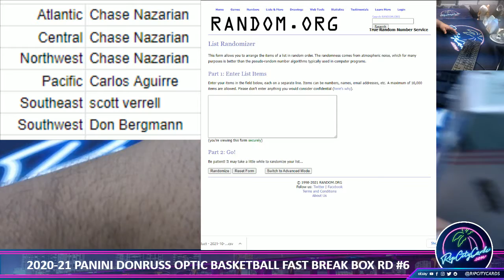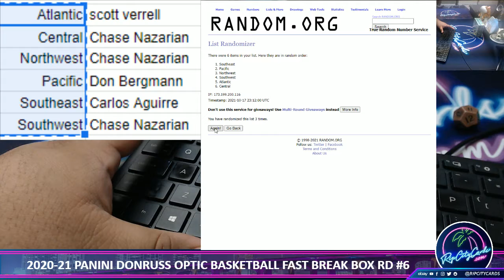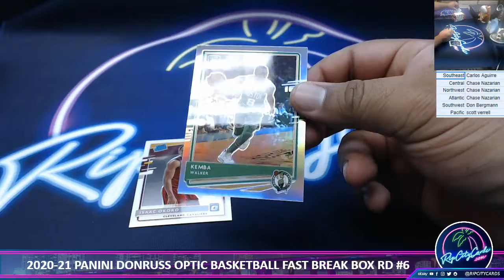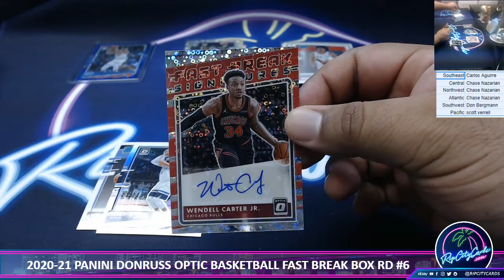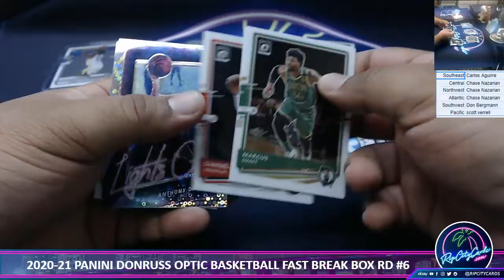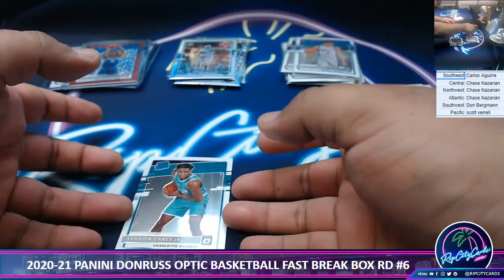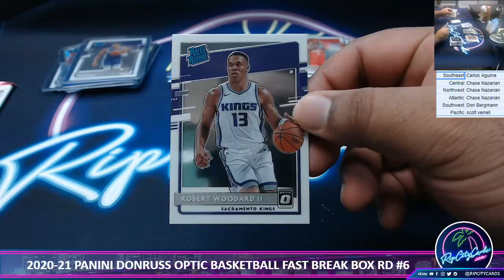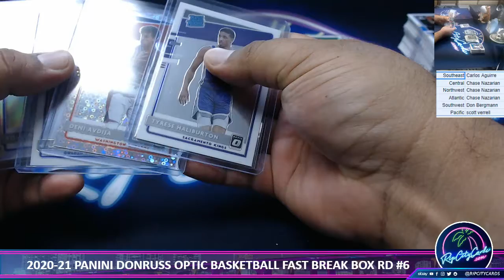2020-21 PANINI DONRUSS OPTIC BASKETBALL FAST BREAK BOX RANDOM DIVISIONS #6